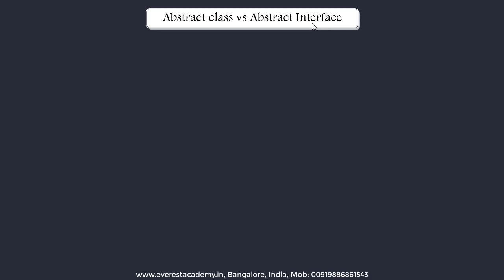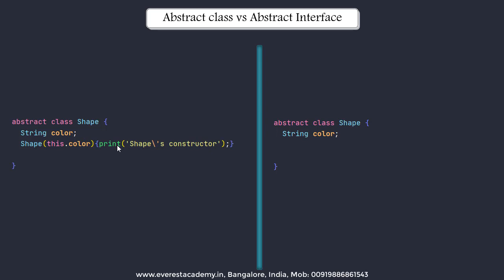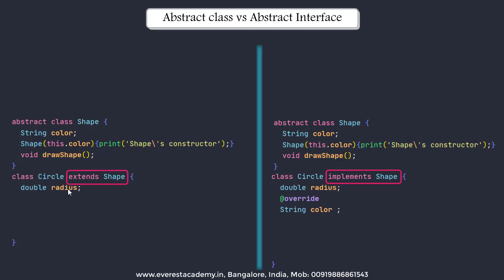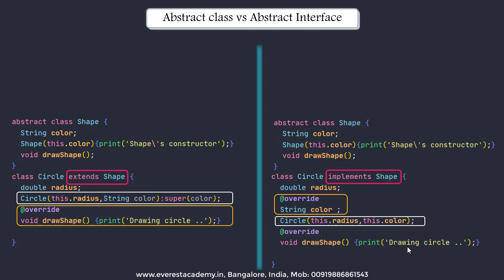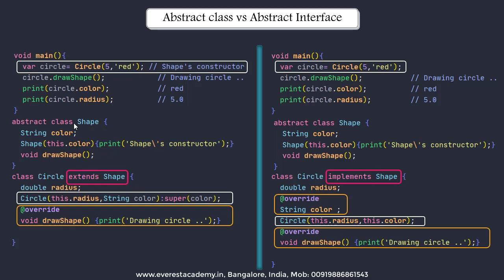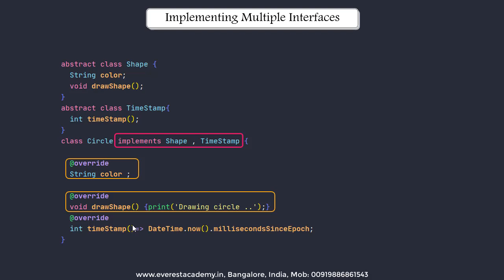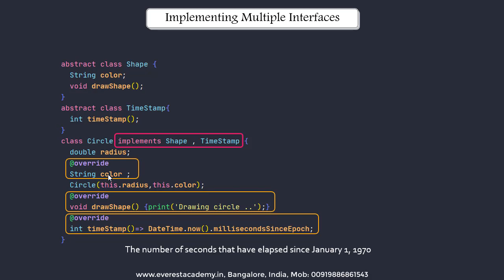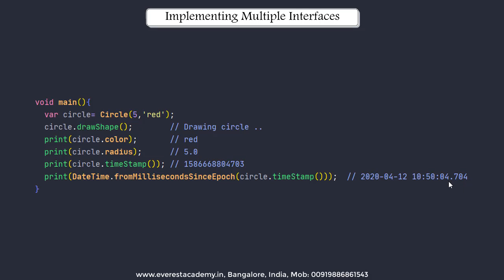93. Dart Interfaces -2 (Arabic) لغة البرمجة دارت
تكملة شرح
Interfaces
في لغة دارت

Everest Academy
Computer Training Center
Bangalore, India

⭐Udemy  كورسات⭐
IPv4 addressing (Arabic ) - عنونة الشبكات بالعربي